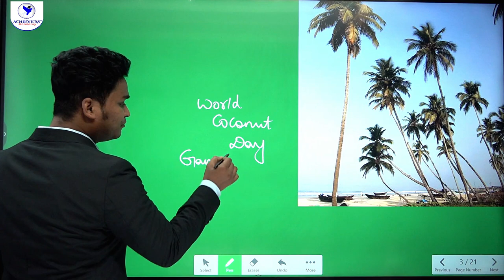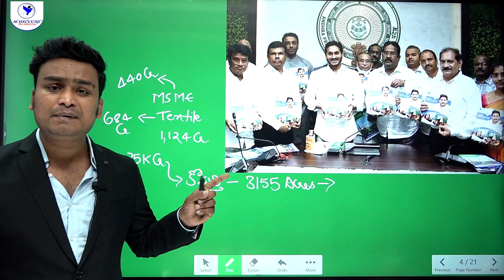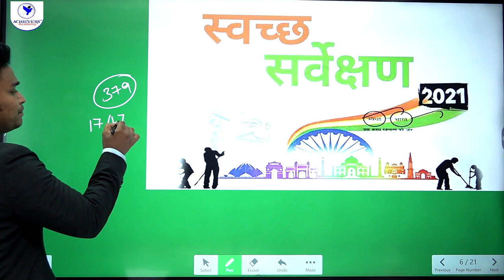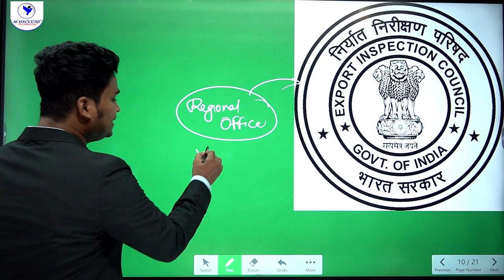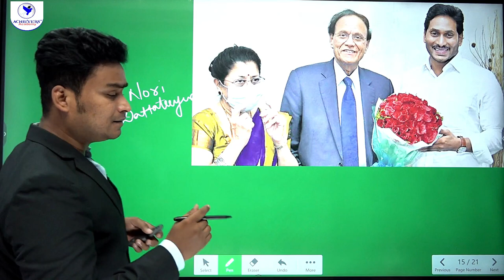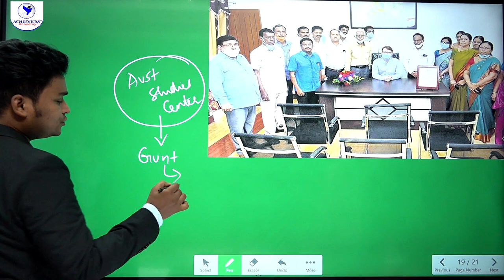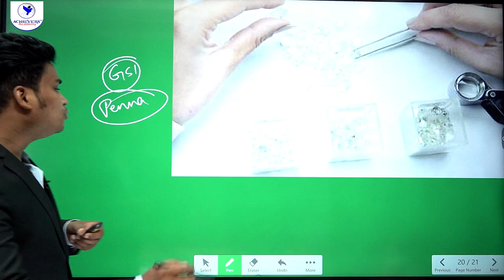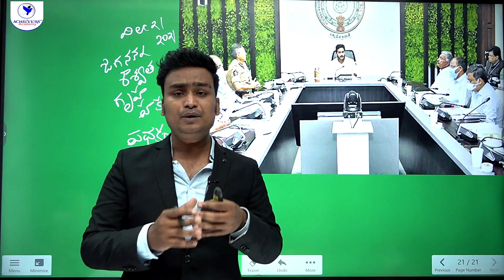AP Current Affairs | APPSC Current Affairs September 2021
🔴 AP Current Affairs | Andhra Pradesh Current Affairs September 2021
In this video, watch AP Current Affairs for September 2021 useful for all Competitive exams like APPSC Group 1, Group 2, Group 4, AP Police SI & other ompetitive exams